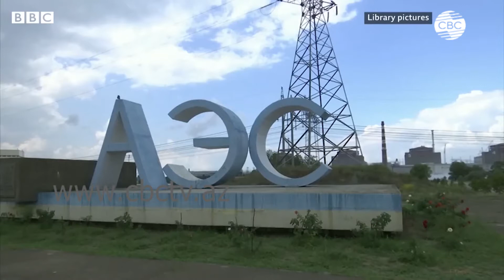Ситуация в Украине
Джозеф Байден: "Контрнаступление ВСУ находится "в развитии"